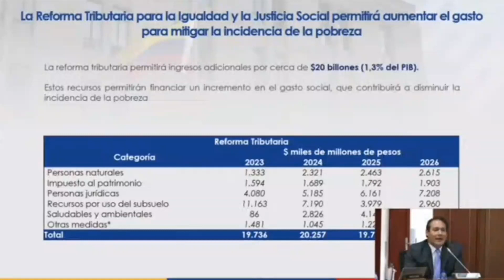Ante falta de argumentos, recurren a agravios | Miguel Uribe responde al Viceministro de Hacienda